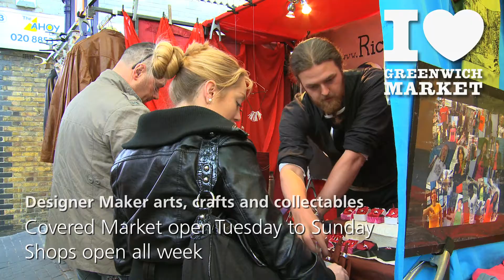Greenwich Market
Enjoy a great day out in Greenwich, a historic town set in a World Heritage site. For shoppers, Greenwich is just the place to find something different thanks to the many designer-maker shops in the centre and the stalls that make up the famous Greenwich Market. For the hungry and thirsty there are plenty of gastro pubs, restaurants, cafes and wine bars - all within easy walking distance.